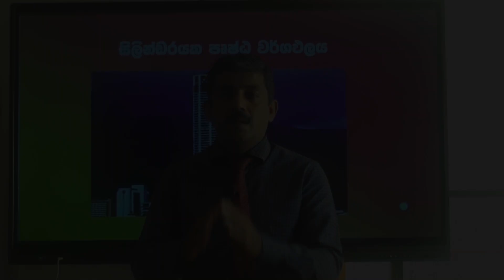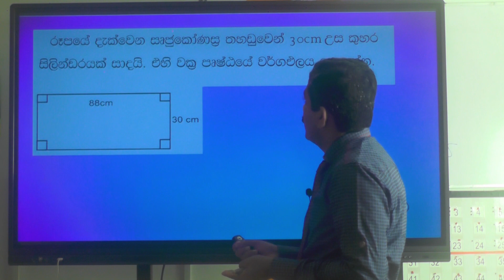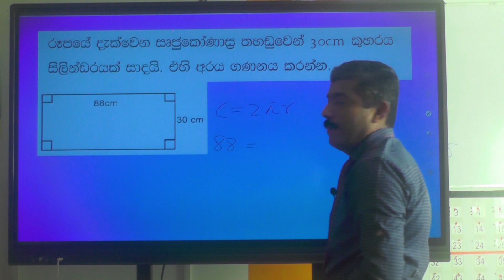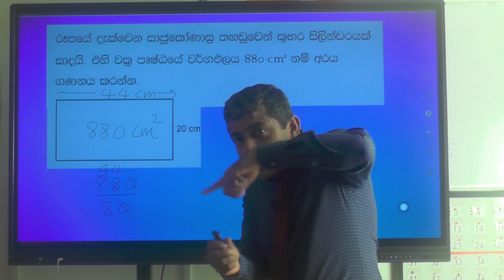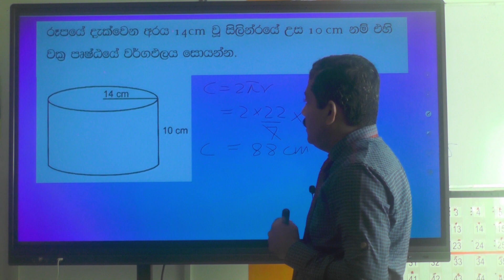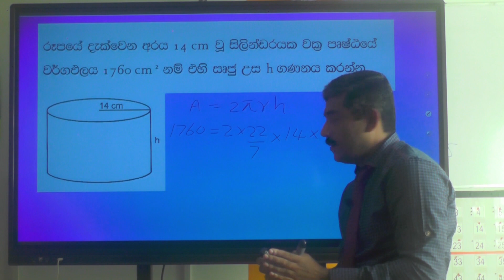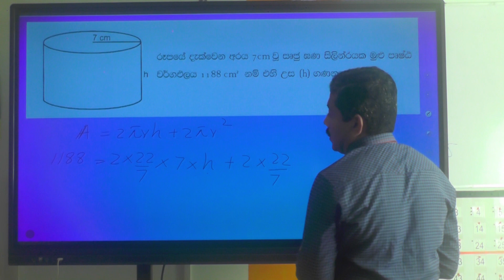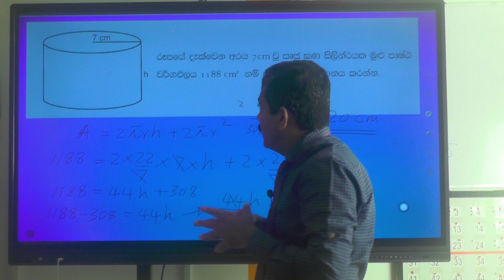O/L Mathematics Lesson 02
ගණිතය
අත්‍යාවශය ඉගෙනුම් සංකල්ප
10 හා 11 ශ්‍රේණි සඳහා
සිලින්ඩරයක පෘෂ්ඨ වර්ගඵලය